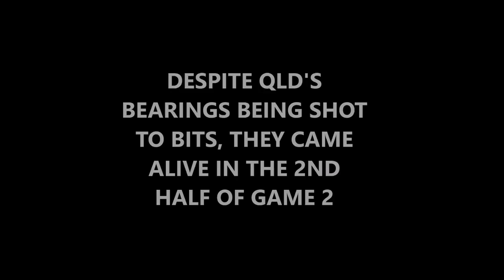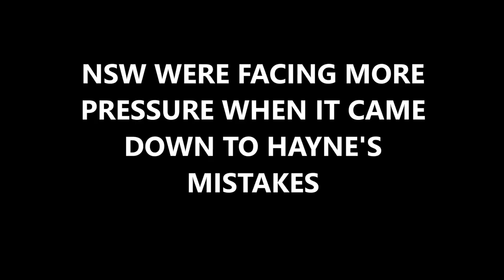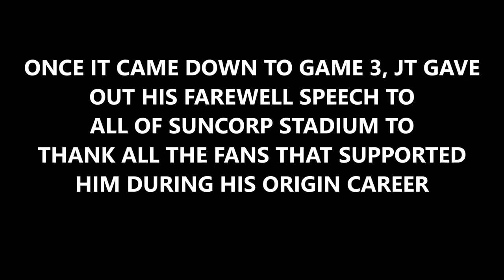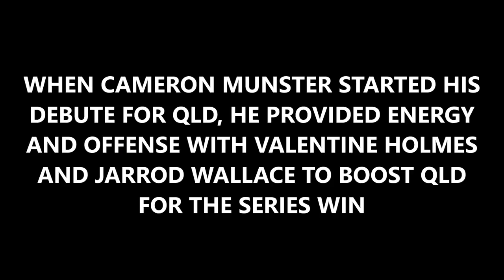Queensland Maroons State Of Origin 2017 Mini Movie (Farewell to JT)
Here's a mini movie I created to say farewell to Johnathan Thurston retiring on his last year as a Queensland Maroon despite injuries that forced him to step down and hang that jersey.

This was the most historical State Of Origin series I've seen overall because Queensland made a commanding 22-6 against NSW without Greg Inglis, Matt Scott, Darius Boyd and JT.

He will be missed and congrats Queensland for winning the series! Best of luck to him in the future.